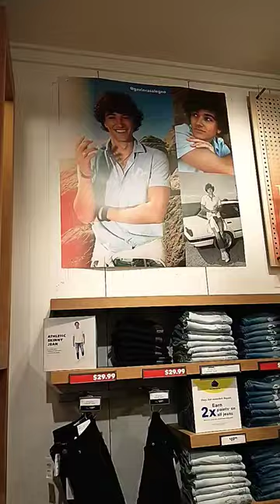Cant believe I saw this at American Eagle The summer I turned pretty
I can't believe I saw this at American Eagle